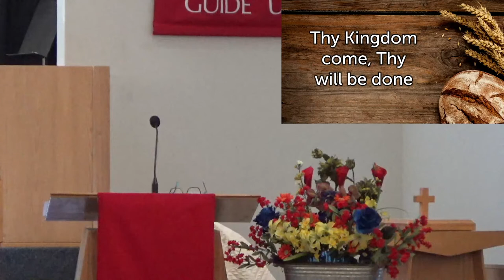June 12th: Traditional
We're on our Summer schedule, meaning there will only be one service each Sunday at 10:30AM. The services will alternate between traditional and praise week to week.

Pastor: Rev. Alane Currier Griggs
Audio/visual: Ben Griggs
Worship Liturgy and Arts: Worship Design Studio by Dr. Marcia McFee and Chuck Bell. Worship series used with permission
Praise Band: John Ludlam (drums & vocals), Steve & Pat Parsons (guitar, piano & vocals), Lalee Kerr (vocal), Jerry Griggs (bass)
Piano/organ: Christopher Klein